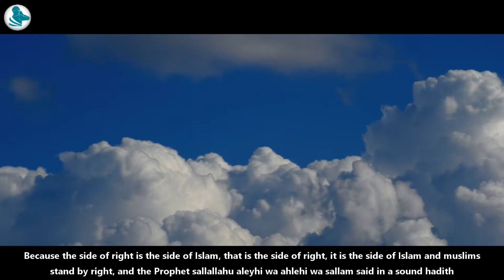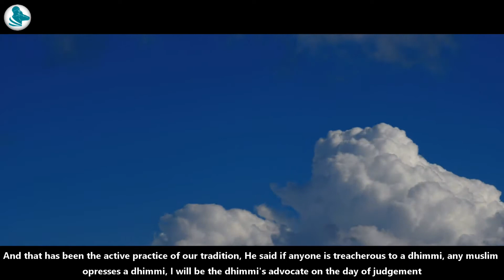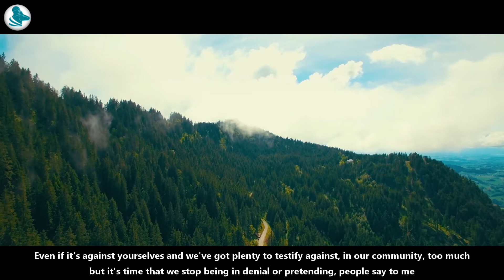We are on the side of right | Sheikh Hamza Yusuf | Hayya Alas Salah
Muslims should always do good to people whether they are are muslim or non muslim, that does not matter

For full lecture, please visit the Zaytuna College youtube channel, the video is called "ETHNIC JIHAD by Hamza Yusuf (ISNA 2003)"